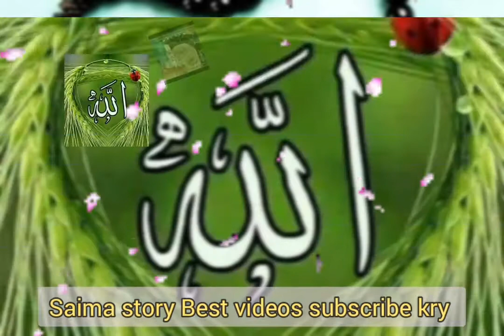سولھواں پارے کا تعارف